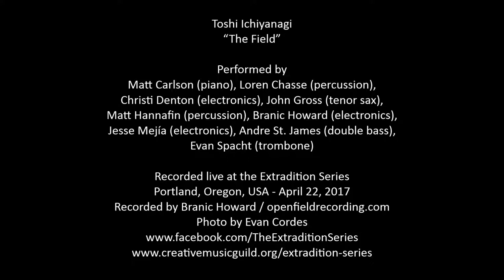Toshi Ichiyanagi - The Field (1966)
Performed by Matt Carlson (piano), Loren Chasse (percussion), Christi Denton (electronics), John Gross (tenor sax), Matt Hannafin (percussion), Branic Howard (electronics), Jesse Mejía (electronics), Andre St. James (double bass), and Evan Spacht (trombone).

Reproduced as part of John Cage’s groundbreaking 1969 book “Notations,” Ichiyanagi’s spare graphic score is both straightforward and enigmatic, depicting 17 shapes and patterns spread across an otherwise blank if highly textured field. A short block of text instructions asks players to “make performing rules by measuring the patterns and the white spaces in the following manner: Distance (time), Area (space), Density (speed or compactness).”

When he wrote "The Field," Ichiyanagi saw the process of interpreting text scores as an avenue through which performers can spontaneously liberate sound, and in the process liberate the human spirit. “When a composer assigns meaning to each sound and molds [those sounds] into a fixed form, the product is already objectified through one’s own ego. This attitude is like a wall that stands in the way of getting at the essence of self. Self exists without having to manufacture it. . . . If art represents the extreme of human cry, then it is good enough just to cry. If we ascribe meaning to that cry, it ceases to be one.”

Recorded live at the Extradition Series, Portland, Oregon, USA, April 22, 2017.

Extradition is a quarterly concert series presenting composed and improvised New Music and works from the 20th century experimental tradition, performed by regional musicians and featured guests.

Photo by Evan Cordes.